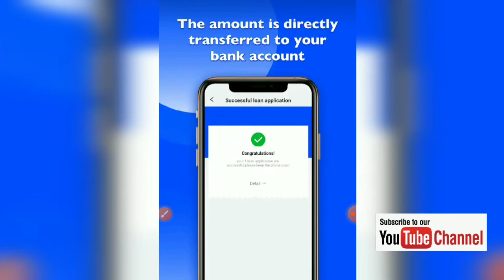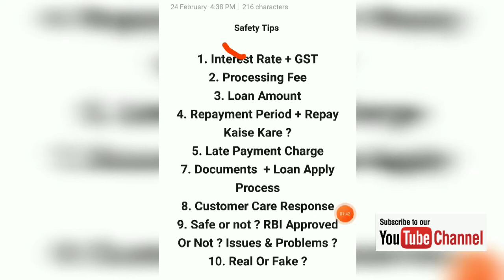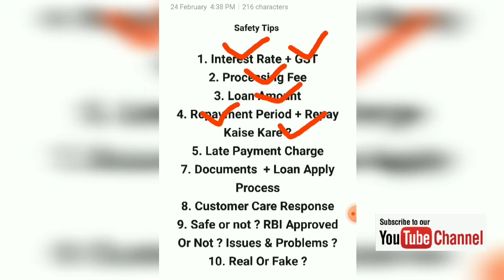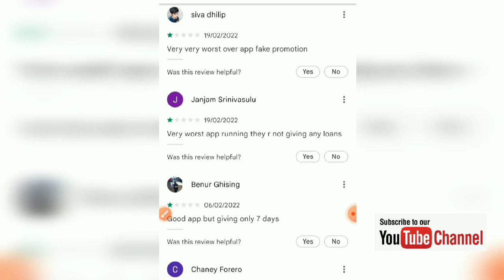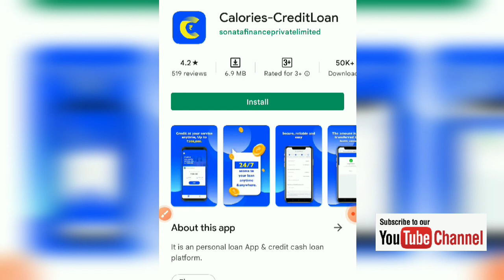Calories Credit Loan App Review 🤔 Calories Credit Loan Real Or Fake ? Safe Or Not ? Kaisa Hai ?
Calories Credit Loan App Review 🤔 Calories Credit Loan Real Or Fake ? Safe Or Not ? calories credit loan app kaisa Hai ?  calories credit loan kaise le, calories credit loan app complete details along with loan repayment , customer care support, issues and problems.

🖐 To Download The Latest APK or to get customer care number visit

Hay Do you have a PayPal Account Or A credit Card Recive Daily Payments??

Do you know you can earn daily 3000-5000 rupees like me just by doing social media jobs online from home 😲

My No 1 Recommendation to earn money online from social media like Facebook Instagram YouTube etc.

Best Daily Paying Social Media Job Pro Website Where You Can Apply Today ( Check Your Eligibility & Start )

If you do not have a PayPal Account, Create One Here

Step 1 : A Nice Comment

That's It , 5 Lucky Winners Will be announced In The Community Tab 😊

Also

🎯 Everyone asks , What is the the Best Personal Loan App in India 2022 ? Here is my complete answer :

India AI Credit Cash Loan App Review | Loan Without Income Proof

StuCred Loan App Review | Top Student Loan App In India | Low Interest Personal Loan For Students

Thanks. 😍